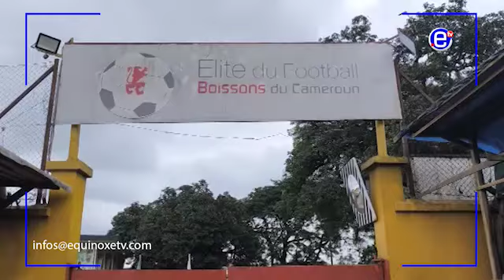FIRST TRAINING SESSION OF INDOMITABLES LIONS - EQUINOXE TV